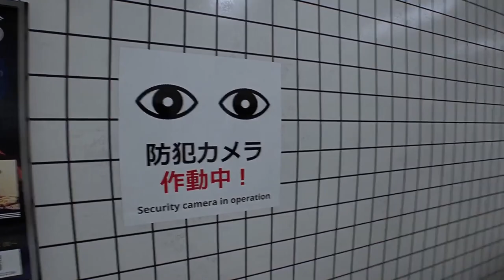이상현상 : 소리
Original video : Exit 8 Teaser

Music composed by me
2차 창작입니다